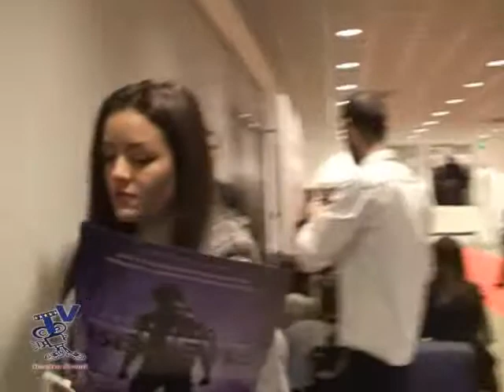Incontri del Cinema Sorrento 2013 Interviste By Carlo Ametrano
Tanti Vip ai Microfoni della Startivu